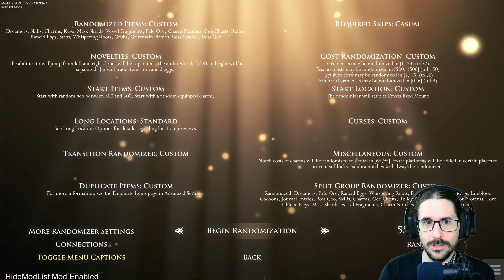DESTELLO #19 - VENGANZA RADIANTE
Os dejo a continuación un resumen de las características de este nuevo randomizer, disfrutad del capitulo de hoy.

1. Hierba randomizada (Grass Randomizer).
2. Enemigos randomizados.
3. Tamaño adaptado a Radiance.
4. Objetivo derrotar a la Vasija Pura.
5. El mod que añade amuletos nuevos (Transcendence) sigue activo para seguir explorando sus efectos.
6. Artefactos para el aguijón activos (Lost Artifacts).
7. Habilidades separadas direccionalmente.

Estos son algunos de los mods mas importantes que estamos usando en este randomizer:
-Smol Knight (Permite cambiar el tamaño de nuestro caballero)
- Randomizer 4 (Objetos aleatorios entre otras opciones)
- Grass Randomizer (Este permite randomizar la hierba dándonos aproximadamente 3000 nuevos checks)
- Trancendence (Amuletos nuevos)
- Lost Artifacts (Objetos que le dan efectos adicionales al aguijón)

00:00 Introducción
01:00 Capítulo